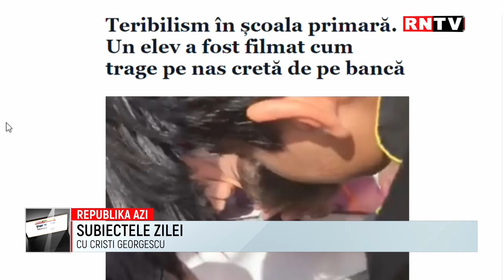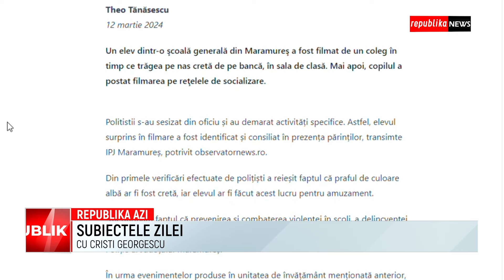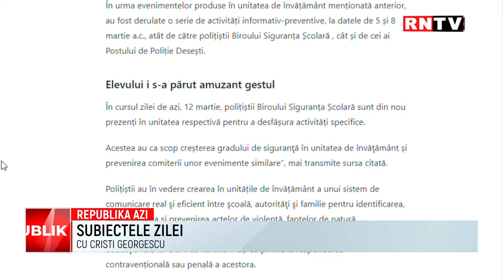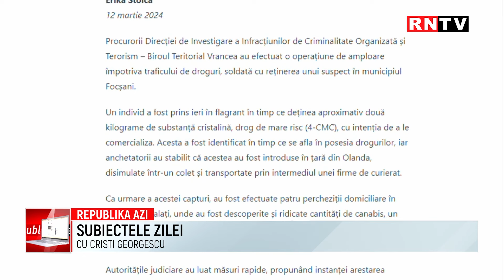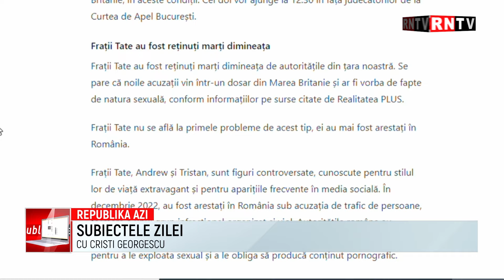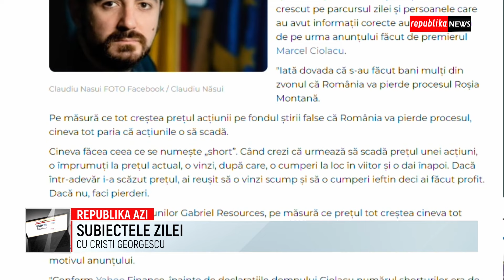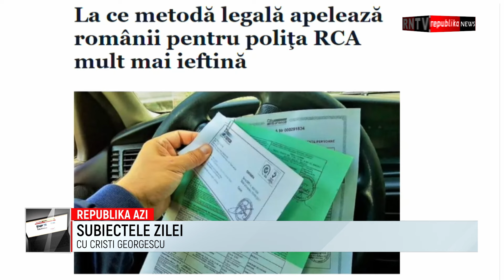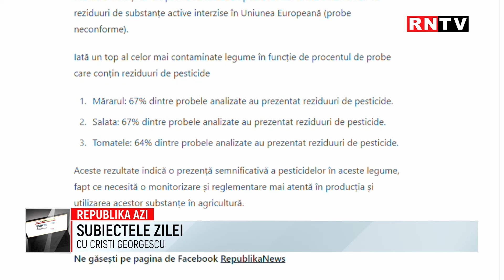REPUBLIKA AZI - 12 MARTIE 2024